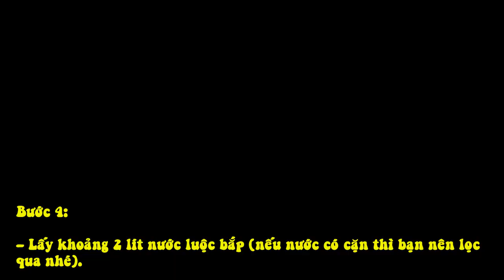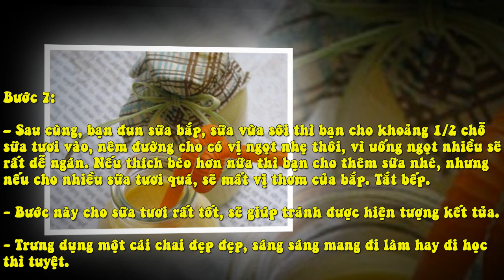Nấu Sữa Bắp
Nguyên liệu:

2 bắp mỹ, 1 trái bắp nếp (bắp mỹ thơm còn bắp nếp sẽ giúp sữa có độ dẻo nhất định, nếu bạn nào lười thì có thể mua bắp luộc sẵn ngoài tiệm)
200ml sữa tươi tương đương gần 1 gói sữa (không bắt buộc)
Đường

Bước 1:

- Bắp mua về lôt hết vỏ, nhặt râu rồi rửa sơ.

- Râu bắp và vỏ không nên bỏ đi, bạn chọn những lá non xanh rửa sạch rồi bó lại.

Bước 2:

- Bắc một nồi nước, cho bắp và bó lá vào luộc chín.

Bước 3:

– Bắp chín, bạn vớt ra để nguội rồi tách lấy hạt.

Bước 4:

– Lấy khoảng 2 lít nước luộc bắp (nếu nước có cặn thì bạn nên lọc qua nhé).

Bước 5:

– Đổ nước luộc bắp và ngô vào máy xay, xay nhuyễn (nếu thấy đặc quá thì bạn cho thêm nước vào). Mình đánh giá sữa hơi sánh lại uống sẽ ngon hơn sữa loãng.

Bước 6:

– Sau đó bạn lọc lấy phần sữa bắp.

Bước 7:

– Sau cùng, bạn đun sữa bắp, sữa vừa sôi thì bạn cho khoảng 1/2 chỗ sữa tươi vào, nêm đường cho có vị ngọt nhẹ thôi, vì uống ngọt nhiều sẽ rất dễ ngán. Nếu thích béo hơn nữa thì bạn cho thêm sữa nhé, nhưng nếu cho nhiều sữa tươi quá, sẽ mất vị thơm của bắp. Tắt bếp.

- Bước này cho sữa tươi rất tốt, sẽ giúp tránh được hiện tượng kết tủa.

- Trưng dụng một cái chai đẹp đẹp, sáng sáng mang đi làm hay đi học thì tuyệt.

Vậy là bạn đã nấu xong nồi sữa bắp thơm ngon rồi đấy, uống lạnh sẽ tuyệt hơn nhé! Mình rất thích uống sữa bắp dạng hơi sánh, rất thích ấy.